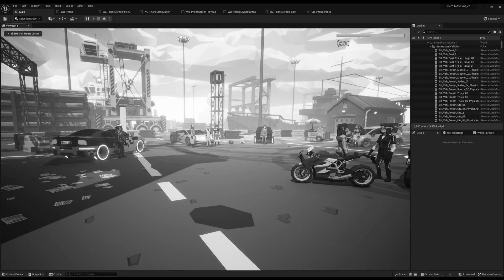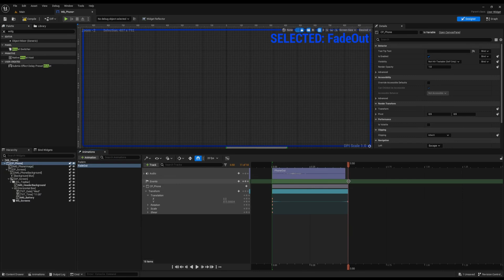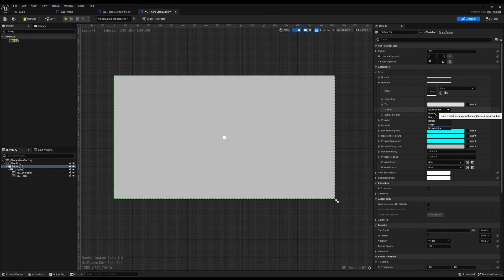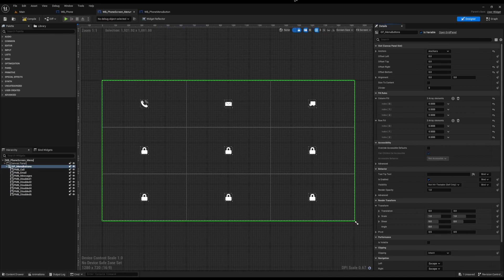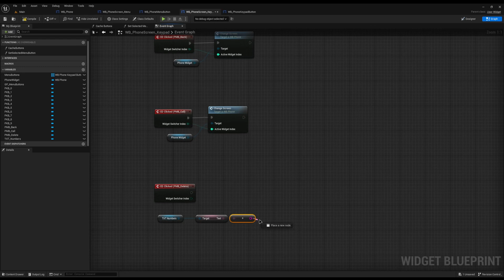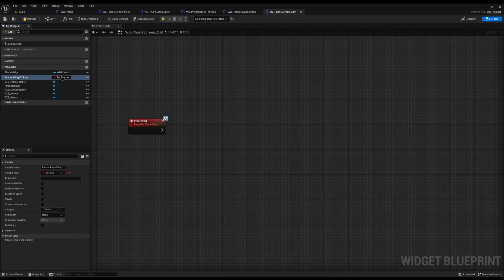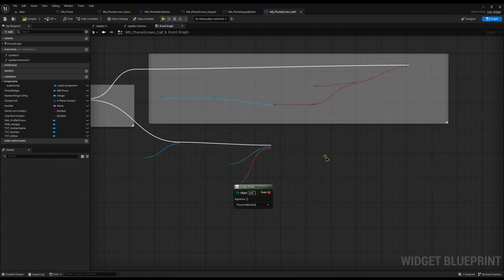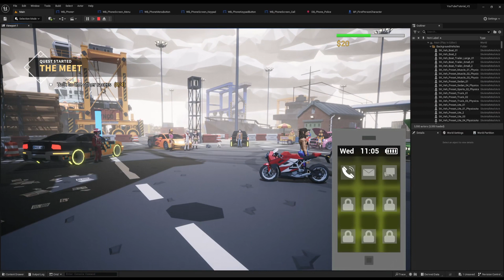Creating an In-Game Phone System for Unreal Engine 5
In this Unreal Engine 5 tutorial, we dive into the world of interactive storytelling. Learn how to add an in-game phone system that allows your players to call in-game contacts, trigger dialogues, and enhance immersion. Whether you're developing a narrative-driven game or just want to add a unique gameplay element, this tutorial will help you level up your game development skills.

# Assets used:
Polygon Street Racer (paid):

I really hope you enjoy it. Thank you!

 My Specs:
 OS:
  Manjaro Linux

RAM:
  16GB

DAC:
  Behringer UMC22

Keyboard:
 Keychron Q3 QMK with  Krome Keycaps - Pudding rainbow kanji-hiragana caps

Mouse:
 Logitech G403

Chapters:
0:00 - Intro
1:04 - Phone UI setup
9:16 - Phone animations
12:40 - Keyframe exit
14:20 - On Screen HUD
17:03 - Phone test
17:25 - Close phone
17:43 - Phone code
18:39 - Phone Interface
20:00 - Phone interface usage
20:50 - Phone animate in
21:40 - Phone animation test
21:50 - Hide phone
22:50 - ChangeScreen
24:20 - Menu Screen UI
25:35 - Menu Screen Button UI
28:05 - Menu Screen Button Code
31:55 - Menu Screen UI 2
32:58 - Noun Project
33:20 - Menu Screen UI 3
35:18 - Menu - CacheButtons
37:11 - Menu - SetSelectedMenuButton
38:12 - Interface usage
39:00 - Menu Screen Code
40:42 - Phone test
40:55 - Keypad Screen UI
41:30 - Keypad Button UI
42:22 - Keypad Button Code
43:32 - Keypad Screen UI
48:25 - Keypad Screen Code
52:57 - Phone keypad test
53:22 - Patreon
53:31 - Keypad Screen Fixes
54:14 - Keypad Validate Text
55:47 - Validate test
56:00 - Call Screen Logic
57:00 - Contacts Struct
58:40 - Contracts Datatable
1:01:21 - Game Instance
1:02:46 - Call Screen UI
1:05:16 - Call Screen Code
1:06:36 - Update UI
1:14:00 - Update Unknown UI
1:14:37 - Call Screen code
1:25:15 - Call Screen buttons
1:27:30 - Call Screen Tests
1:30:00 - Final tweaks
1:31:45 - Result
1:32:12 - Outro

UnrealEngine5, GameDev, InteractiveStorytelling, GameDesign, DialogueSystem, InGamePhone